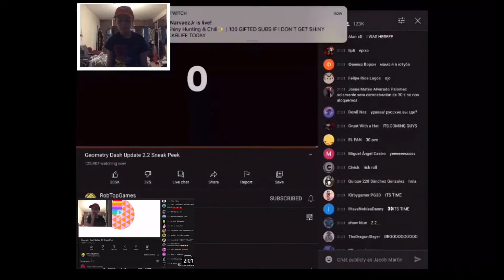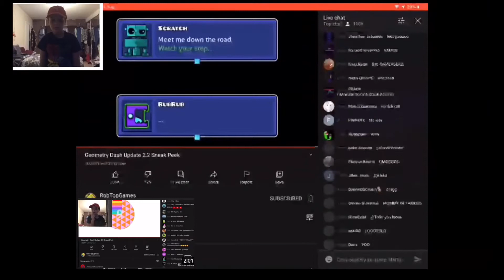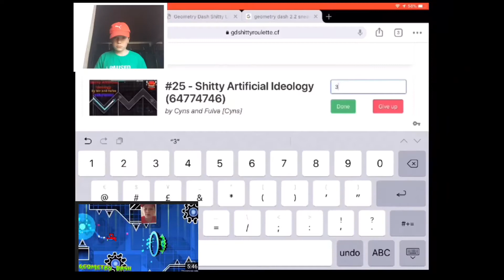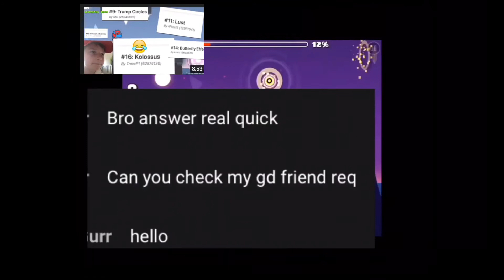Jacob Martin Highlights #3